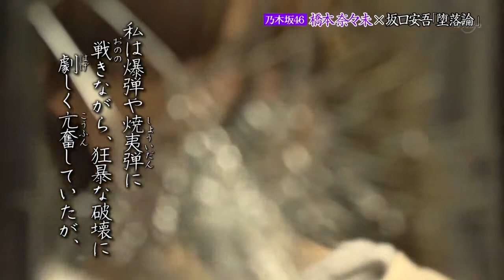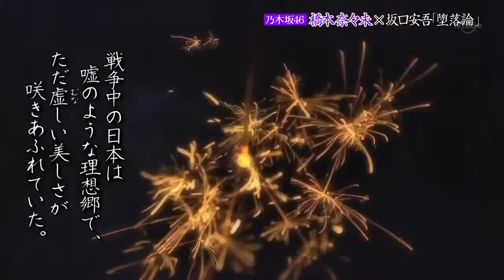120403 Nogizaka Romance ep02 Hashimoto Nanami